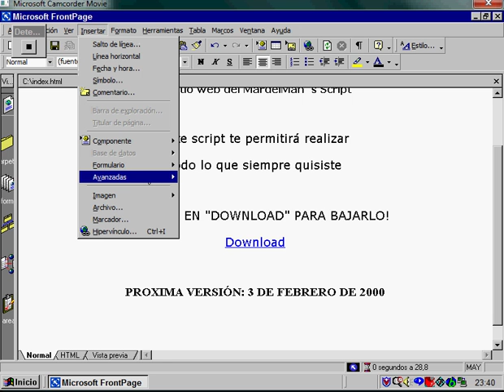Como insertar codigo HTML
Insertando código HTML en una pagina web